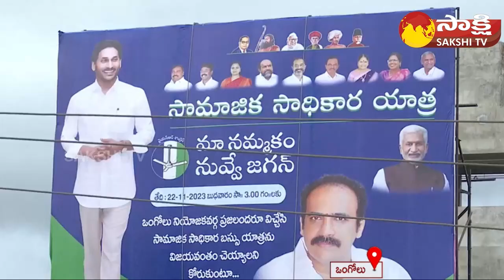Balineni Srinivasa Reddy about Samajika Sadhikara Yatra at Ongole | CM Jagan